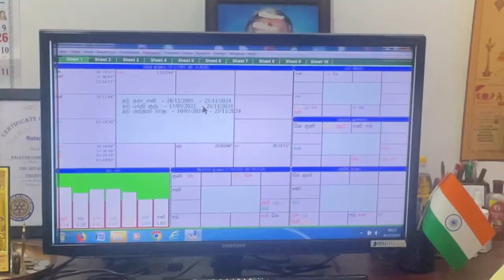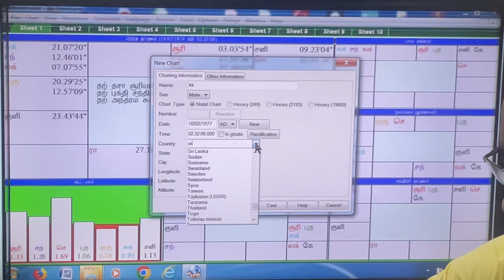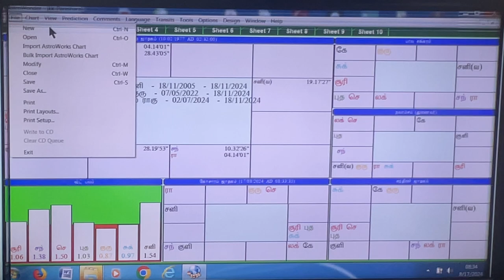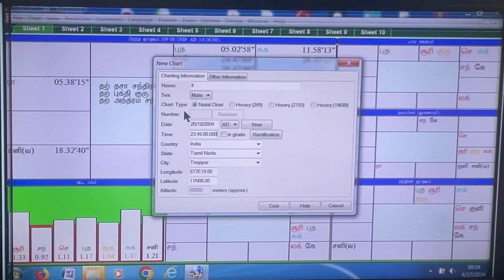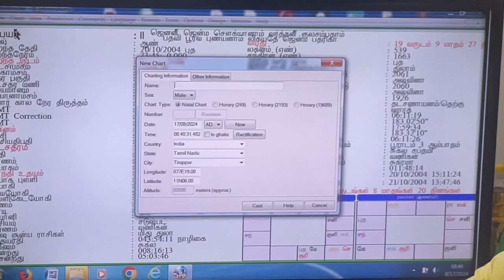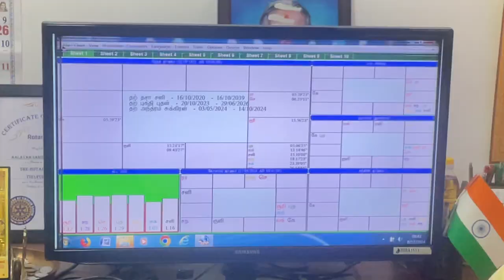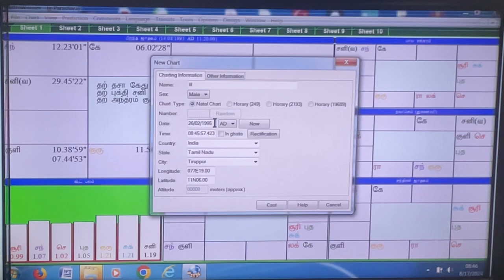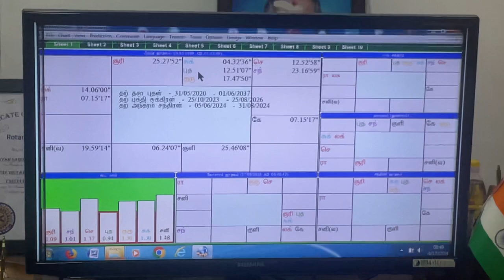ஜோதிட கேள்வி பதில் -220 அரசு வீடு! 9842208655 astrology #2024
வழங்குபவர்

திருப்பூர் -தமிழ்நாடு.